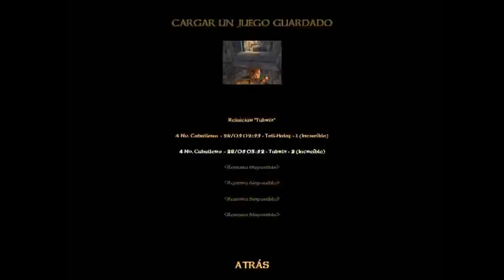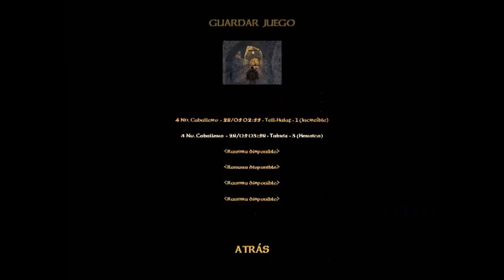Blade: The Edge of Darkness - El Krak de Tabriz - Caballero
Una noche tranquila jugando Blade, si, este juego Hack and Slash que se desarrollo en 2001 por el estudio RebelAct, tuvo un gran auge pero debido a algunas fallas de Marketing, el estudio tuvo que cerrar y dejar este proyecto. Blade: The Edge of Darkness esta disponible gratuitamente, en breve les colocare el enlace para que puedan descargarlo, tengan paciencia.